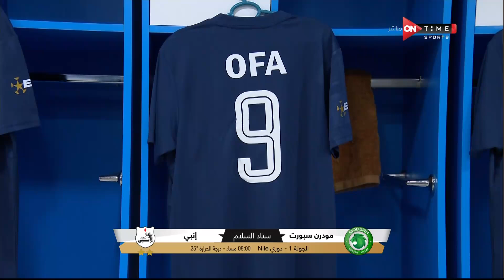الاستوديو التحليلي - محمد غانم ومقدمة مباراة مودرن سبورت وإنبي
ةONTime_Sports

الاستوديو التحليلي يعرض التحليل الشامل والكامل لمباريات دورى نايل بحيادية كاملة وإحترافية مع ألمع نجوم الرياضة الكبارسيف زاهر  وتامر صقر وكريم خطاب وإبراهيم عبد الجواد ومجموعة من كبار المحللين طه اسماعيل وايمن يونس وعماد متعب واحمد حسن وحسني عبدربه وجمال حمزة و محمد صلاح أبو جريشة وعمرو الدسوقي